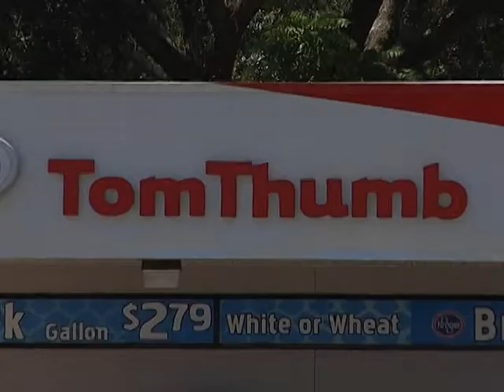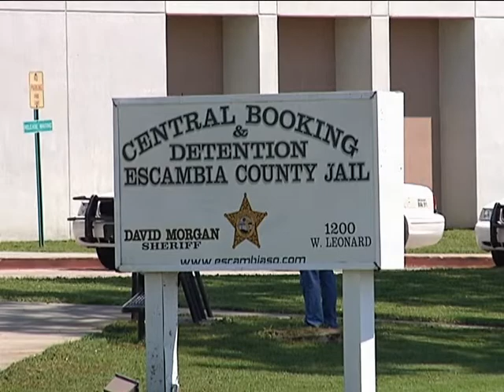Pensacola Cop Impersonator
Sheriff's deputies say Michael Gainey acted out his twisted fantasy at a West Pensacola gas station Sunday.